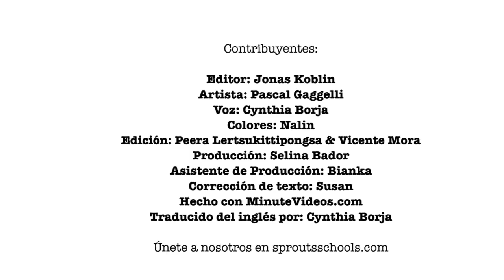¿Qué es la Tríada Oscura? Narcisismo, Maquiavelismo y Psicopatía. Cortesía de Sprouts Español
¿Qué es la Tríada Oscura? Personalidades: Narcisismo, Maquiavelismo y Psicopatía. Este video es cortesía de  Sprouts Español con Licencia Atribución de Creative Commons (reutilización permitida)

Hola, Soy Alberto Betancor, abogado y periodista venezolano, bienvenido a este canal jurídico.  Es un placer que estés aquí. A continuación te dejó la lista de mis canales de YouTube y mis blogs. ¡Mil gracias por visitarnos!